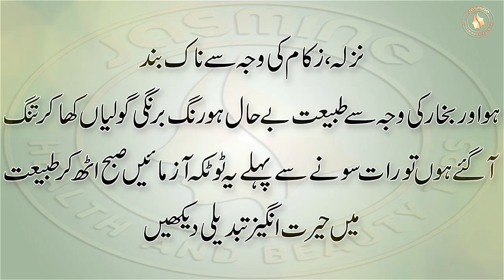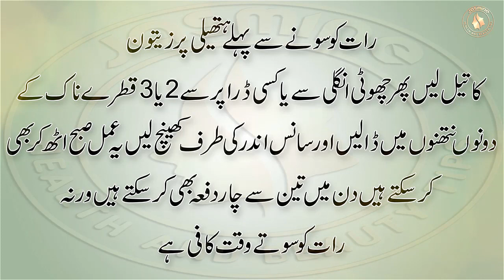Zaitoon Ke Tail Se Nazla Zukam Ka Ilaj | Cold And Flu Treatment In Urdu | Health Tips In Urdu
cold and flu remedies healthcare flu khansi ka ilaj in urdu nazla zukam ka fori ilaj